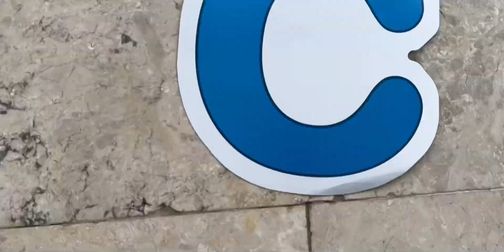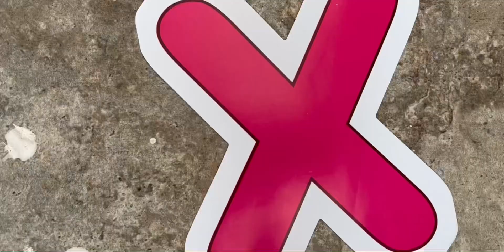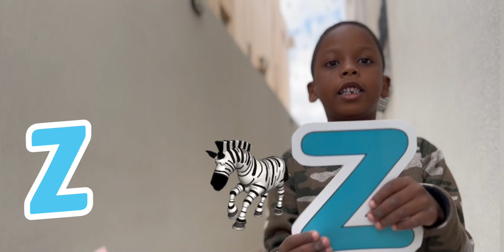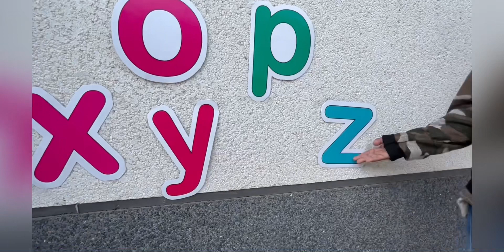لعبنا بالحوش وتعلمنا اللغة الانجليزية 📚📚